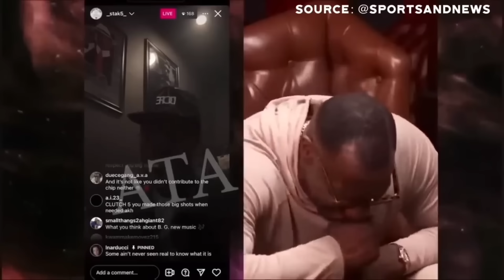Kwame Brown DESTROYS Stephen Jackson For Dissing Katt Williams Shannon Sharpe Interview MUST SEE!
Previous video - Mark Curry CHECKS Steve Harvey For Stealing Jokes, DL Hughley On Katt Williams EXPLOSIVE Interview

Katt Williams RESPONDS To Ali Siddiq BEEF Reveals What Happened Willie D Geto Boys Reloaded MUST SEE

Tiffany Haddish CHECKS Katt Williams For Dissing Her On Shannon Sharpe Club Shay Shay | MUST SEE

Guy Torry CHECKS Katt Williams, Mike Epps Responds To Katt Williams Instantly Regrets it | MUST SEE

Other sources used Shannon sharpe ocho cinco nightcap addressing the haters Katt williams interview
Shannon sharpe club shay shay Katt williams interview